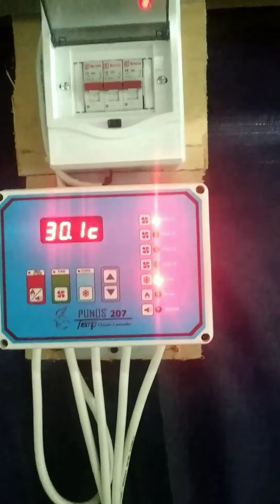Kandang Close House Populasi 20.000Ekor